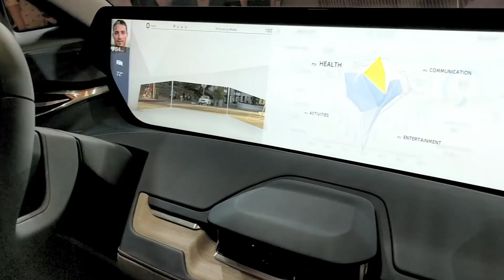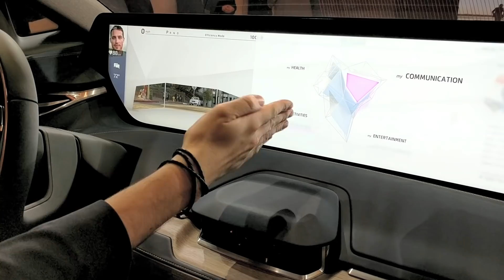CEO Interview: Carsten Breitfeld of Byton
I interview Byton's CEO Carsten Breitfeld at Byton's European premier in Milan, Italy as they showcase their electric SUV prototype with impressive tech and range while keeping the price amazingly reasonable.

Amazon products EV owners love: